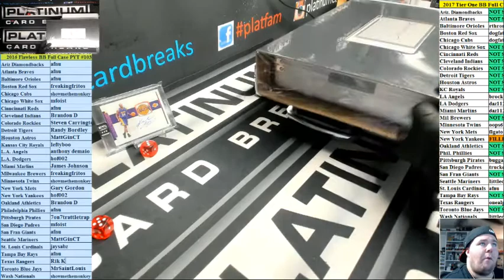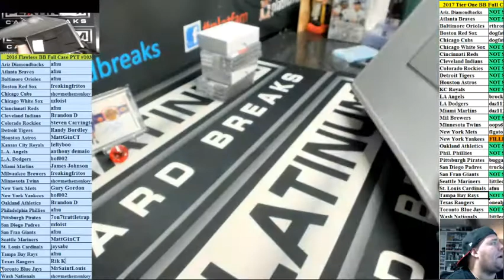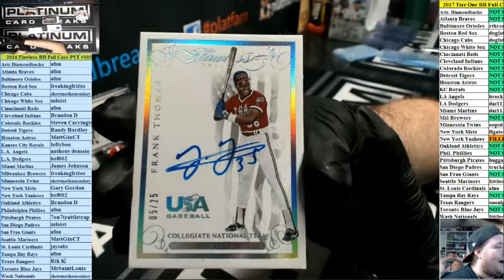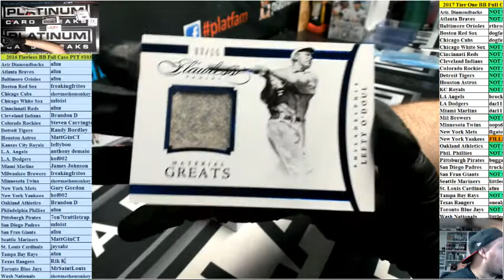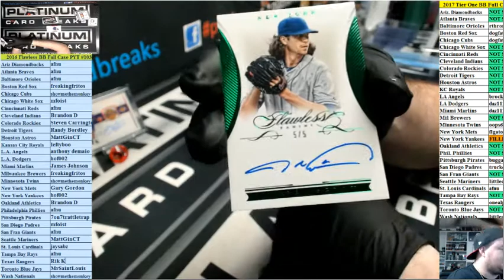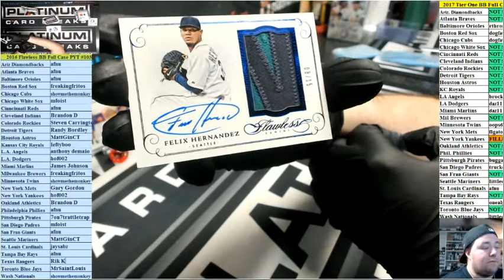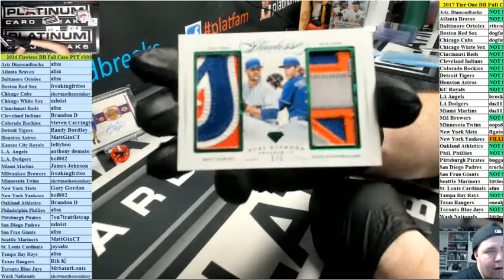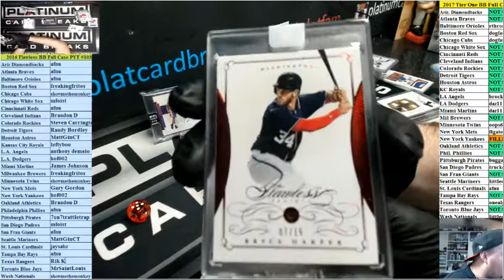2016 Panini Flawless Baseball Full Case PYT #103